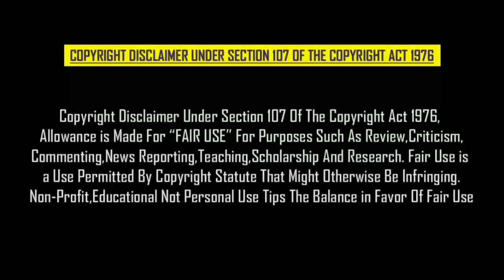பிகில், கைதி வந்தும் செம்ம மாஸ் காட்டும் அசுரன் | Dhanush Fans